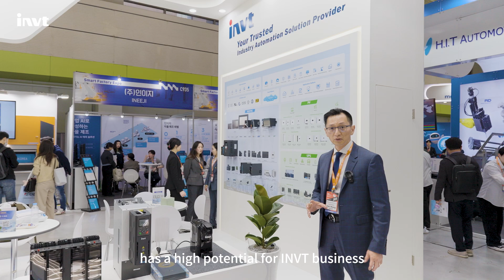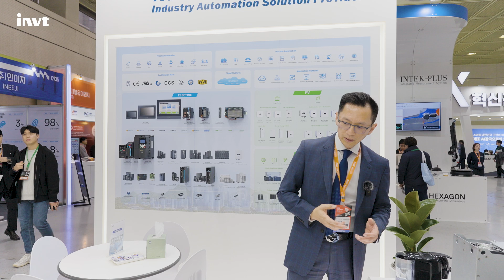Exploring the Future of Smart Manufacturing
As Industry 4.0 accelerates, automation and digitalization have become the key drivers of transformation in the manufacturing sector. At Smart Factory + Automation World 2025 in Seoul, INVT is showcasing cutting-edge intelligent solutions for semiconductors, logistics, and energy storage at Booth C-916.

📍 Visit us at Booth C-916 to experience the future of industrial automation firsthand!